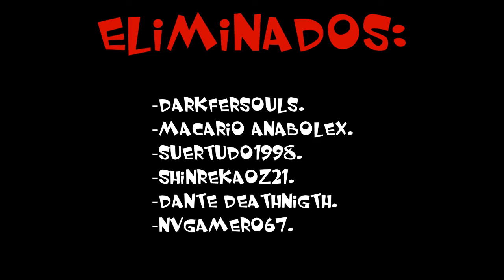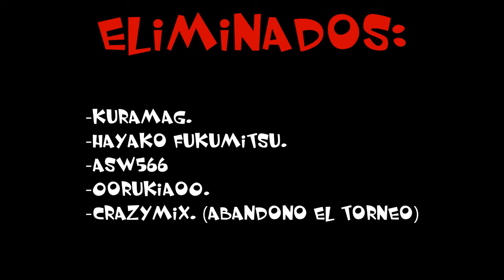Big Loquendo House II - Ronda 2 - Eliminaciones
30 Participantes han caído ante el Régimen del Payaso.